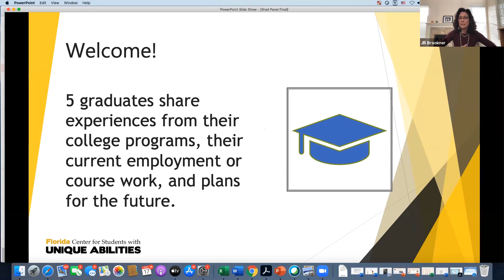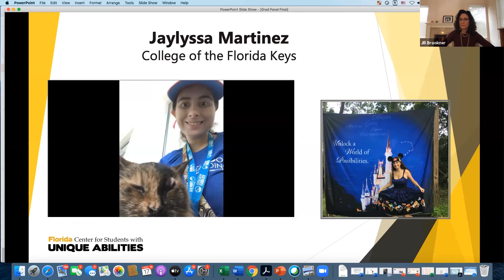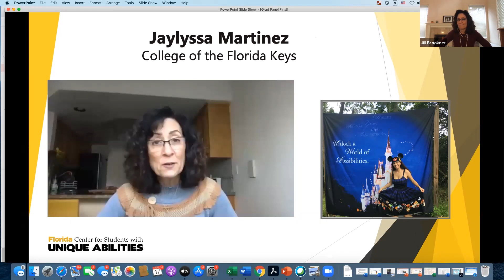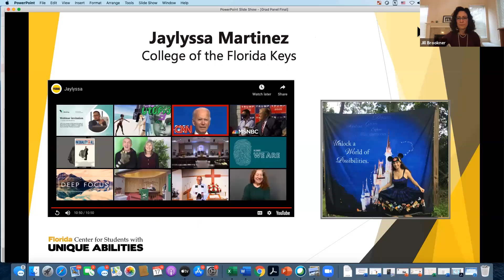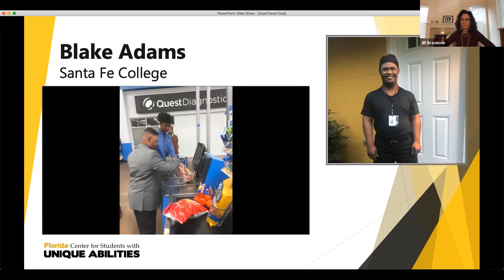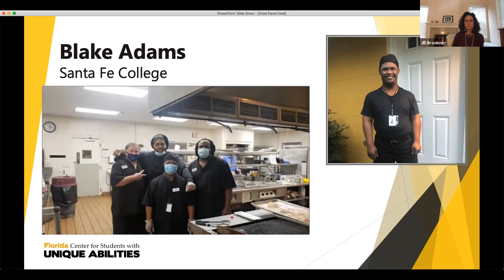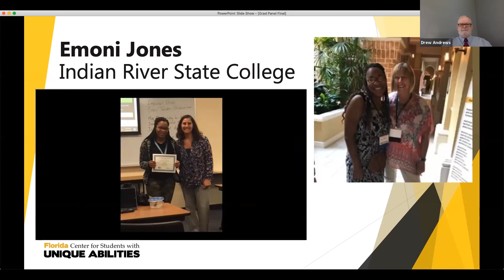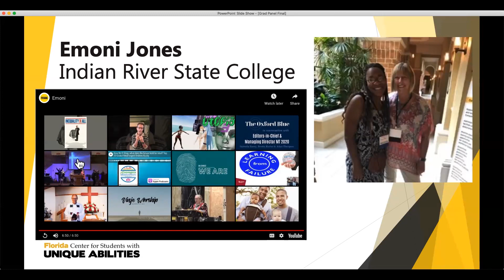Program Graduate Panel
5 graduates share experiences from their college programs, their current employment or course work, and plans for the future.